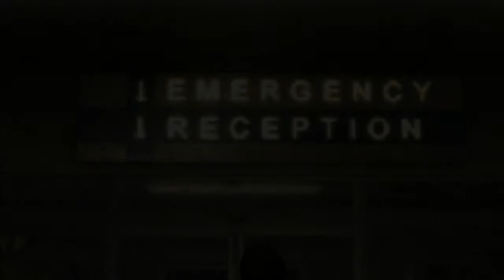Let's Play Heavy Rain - #022 - Wichtige Ermittlungen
Heavy Rain